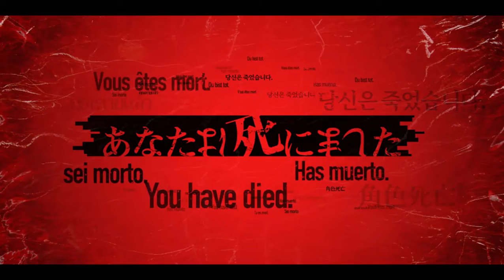Death Come True Walkthrough | What If Makoto Let The Officer In Since Beginning?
What will happens if Makoto Karaki let the officer in since beginning? What storyline we will get?